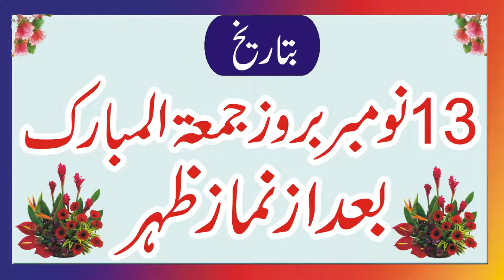MILLI NAGMA BY HAFIZ NAFEES U REHMAN SAHIB | MILLI NAGMA IN BEST VOICE || YASEENISLAMIC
MILLI NAGMA BY HAFIZ NAFEES U REHMAN SAHIB | MILLI NAGMA IN BEST VOICE || YASEENISLAMIC  WELCOME TO OUR CHANNEL MAZEED NEW VIDEOS KYLIAY HMARY CHANNEL KO SUBSCRIBE ZRUR KAREN JZAKALLAH KHIAR  HMARY CHANNEL PAR QARI BINYAMEEN ,QARI SOHAIB.QARIAHMED HASSAN SAJID.QARI ISMAIL ATIQE. SAYYAD TAYYAB UR RAHMAN SHAH ZAIDI AUR TMAM ULAMA E AHLY HADEES KI VIDEOS MOJOOD HAIN